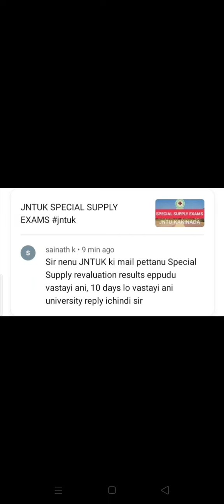JNTUK SPECIAL SUPPLY RESULTS